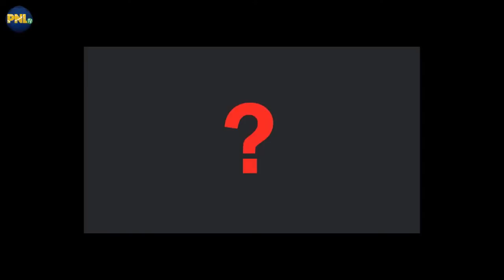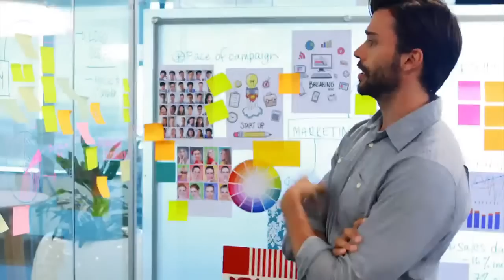¡Descubre El Secreto Detrás de la Oración de la Montaña!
En este video, conocerás el secreto detrás de la oración de la montaña.

La oración es una herramienta poderosa que puede ayudarnos a encontrar paz, fortaleza y guía. En este video, exploraremos el secreto detrás de la oración en Montaña.
Exploraremos el poder de la oración y cómo puede ayudarnos a encontrar la paz interior y la fuerza. También aprenderemos sobre las diferentes formas de oración y cómo orar de manera efectiva para obtener orientación y éxito.